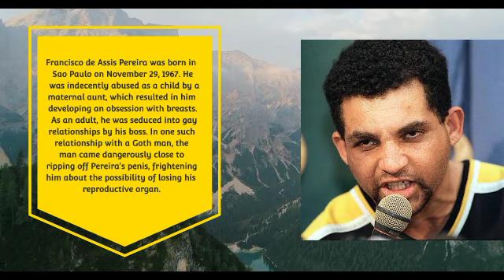Francisco de Assis Pereira: Murderer of 11 Women | Brazilian Serial Killer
Francisco de Assis Pereira, also known as "O Maníaco do Parque", is a Brazilian serial killer. He was arrested in 1998 for the indecent assault and murder of 11 women and for assaulting nine others in a São Paulo park.